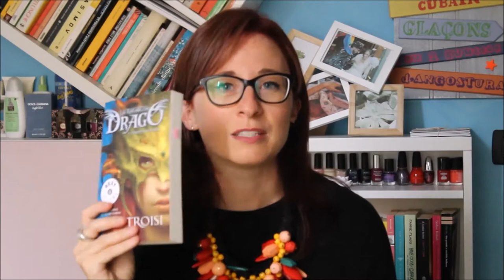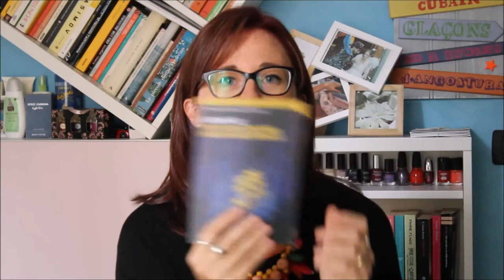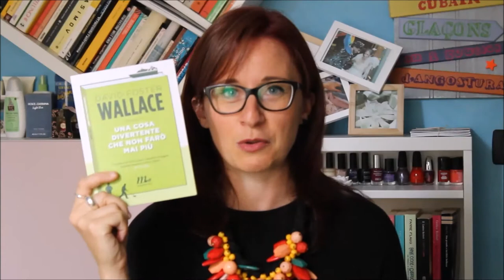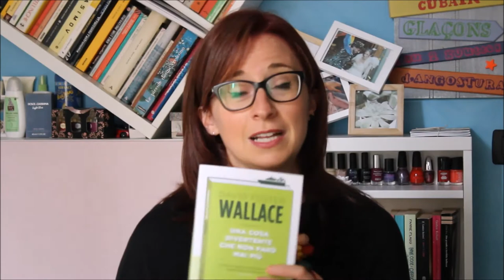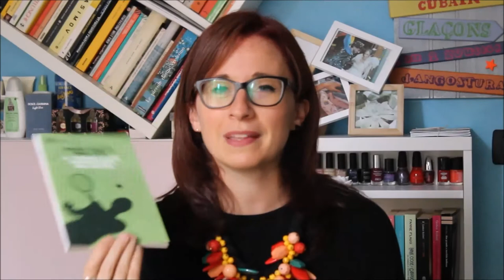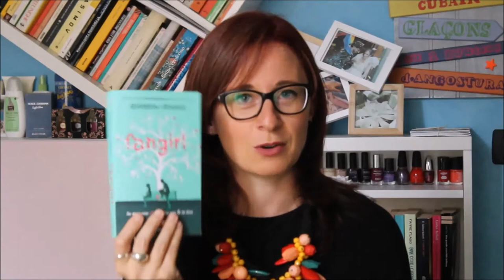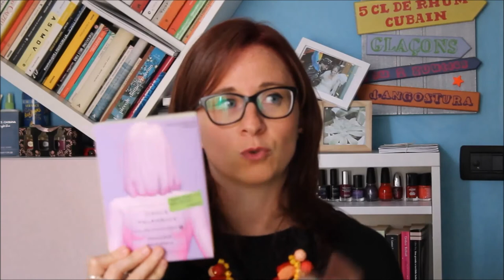Letture e acquisti estate 2017!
Buongiorno a tutti! Ecco cosa ho letto ed acquistato quest'estate!

...e spulciate fra i miei libri!